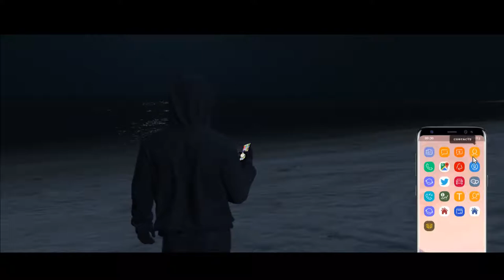04/30/2019 | NoPixel | RICKY ROBINS - PUPPET MASTER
If there's parts where it's muted, I'm sorry I can't control that. Twitch mutes the VOD's if there's copyrighted music. Skip ahead a few mins